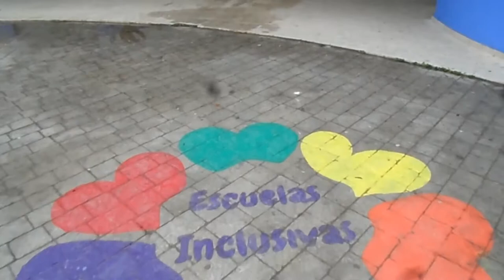CAMINO INCLUSIVO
El alumnado de 2º de ESO en la materia de Plática, con el profesor Manuel Durán, ha realizado en camino inclusivo.